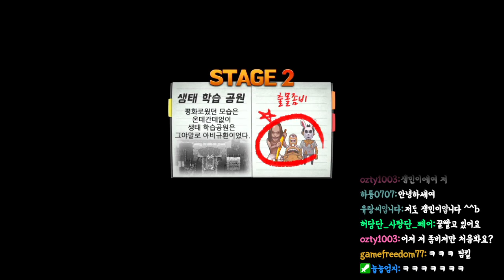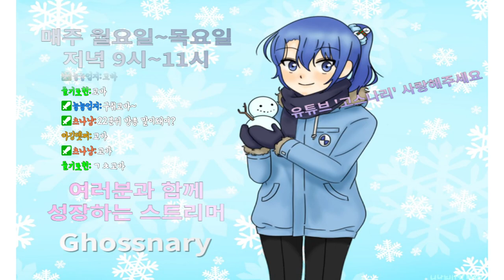[좀비고] 할로윈 조기 종료로 인해 사진전 이벤트 계속 달렸던 방송입니다!